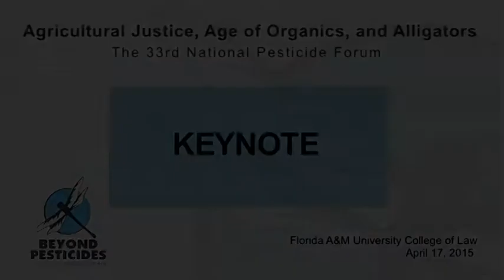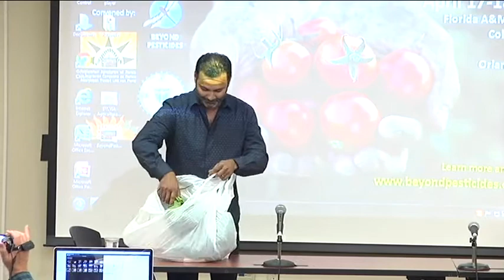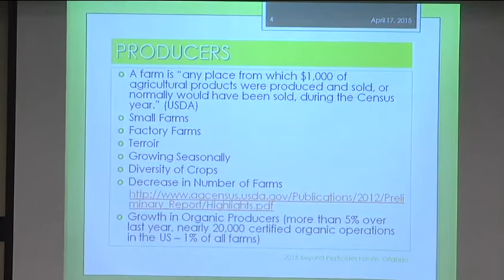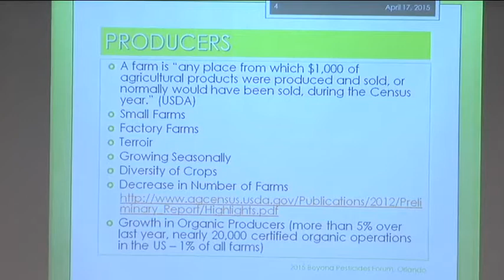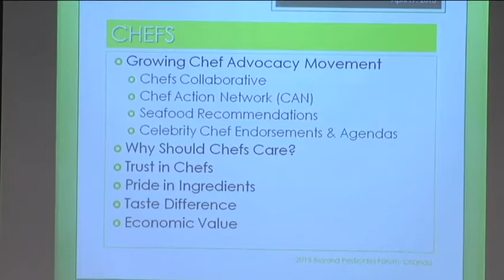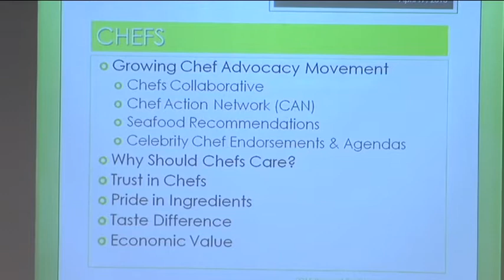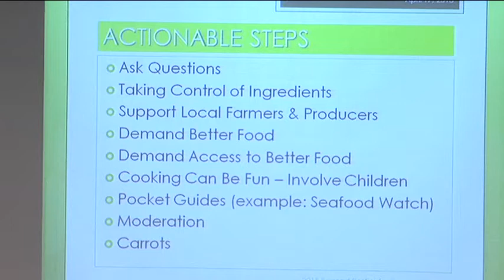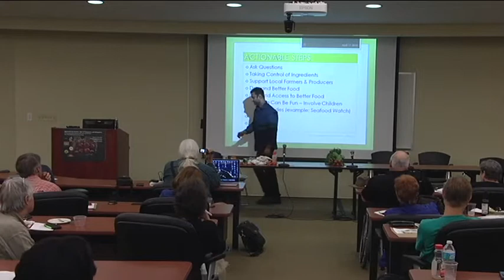Hari Pulapaka, PhD Keynote Talk: From Field to Table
From Agricultural Justice, Age of Organics, and Alligators,  the 33rd National Pesticide Forum.

April 17-18, 2015 in Orlando, Florida, convened by Beyond Pesticides, Farmworker Association of Florida, and Florida A&M University College of Law.

Featuring:
-Hari Pulapaka, PhD, chef and co-owner, Cress Restaurant, Deland, FL

Moderator:
Jay Feldman, executive director, Beyond Pesticides, Washington, DC

Panelists for Q&A:
-Sylvia Wu, JD, staff attorney, Center for Food Safety, San Francisco, CA
-Sonia Faruqi, author, Project Animal Farm, Toronto, ON
-Marty Mesh, executive director, Florida Organic Growers, Gainesville, FL